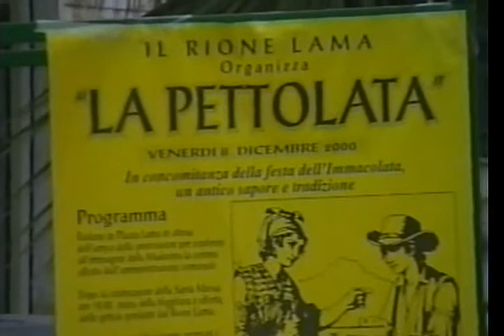Come eravamo... Festa dell' Immacolata dell' 8 dicembre 2000